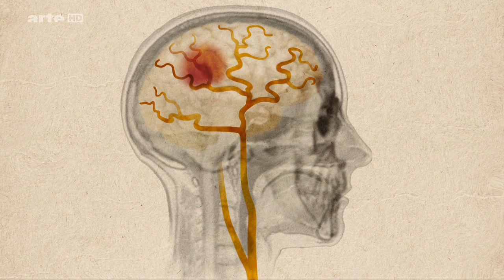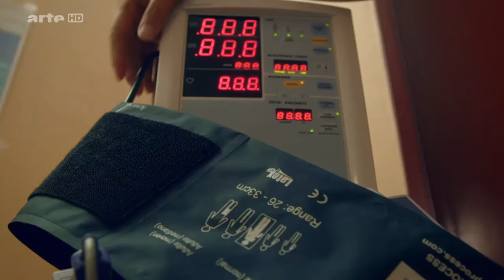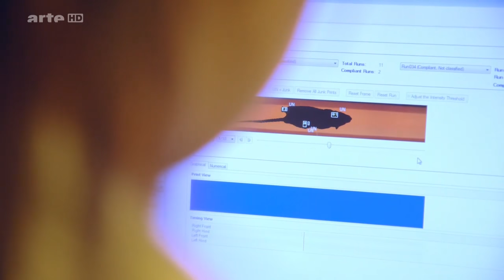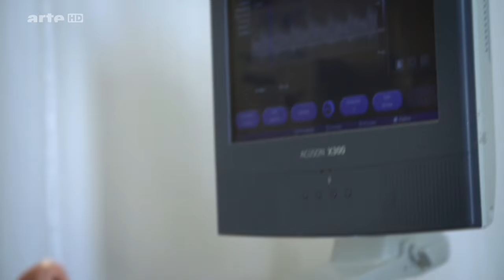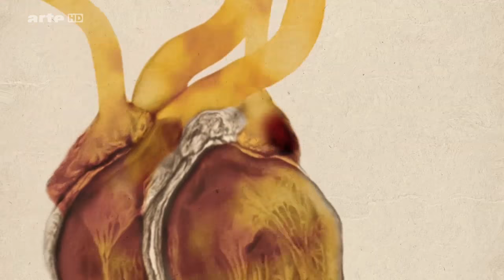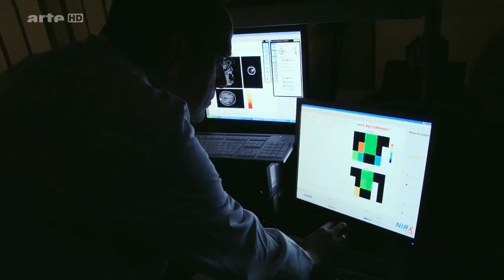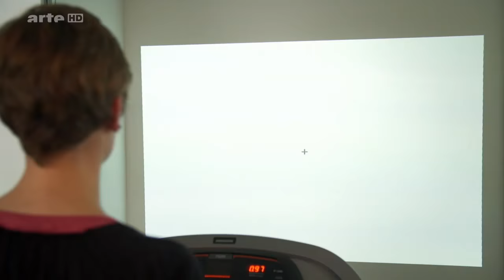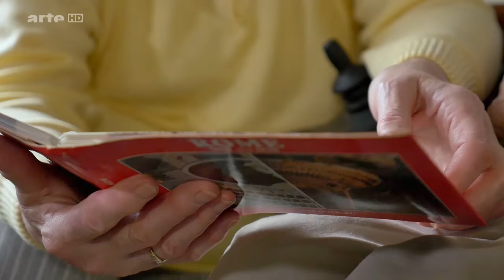Schlaganfall - Jede Minute zählt | Doku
Fast jede Minute erleidet ein Mensch in Deutschland oder Frankreich einen Schlaganfall. Weltweit trifft es jedes Jahr über 15 Millionen Menschen. Schlaganfall ist nach Herz-Kreislauf-Erkrankungen die zweithäufigste Todesursache noch vor Krebs und sehr oft Grund für eine erworbene Behinderung. Fast die Hälfte der Schlaganfall-Opfer leidet an Folgeschäden wie Lähmungen und Sprachstörungen und ist dauerhaft auf fremde Hilfe angewiesen. Dabei sind nicht nur Ältere betroffen: Jeder fünfte Schlaganfall trifft einen Menschen unter 60 Jahren.

Die ARTE-Dokumentation „Schlaganfall - Jede Minute zählt” zeigt, wie Mediziner in Deutschland und Frankreich versuchen, Schlaganfall-Patienten mit modernsten Methoden zu helfen. Französische Forscher versuchen, die starken Nebenwirkungen des derzeit einzigen Medikaments für die Akutbehandlung eines Schlaganfalls durch eine neue vielversprechende Operationsmethode in den Griff zu bekommen. Auch von einem speziellen Kälteverfahren erhofft man sich mehr Zeit für die Behandlung.

Berliner Wissenschaftler erforschen die Wirkungsweise der verblüffenden Spiegeltherapie: Bei dieser Therapie wird dem Patienten mit einem simplen Spiegel vorgegaukelt, seine durch einen Schlaganfall gelähmte Hand sei wieder funktionstüchtig. Die Dokumentation besucht einen schottischen Patienten, der an der weltweit ersten Stammzellstudie für Schlaganfallpatienten teilgenommen hat. In der revolutionären Therapie werden den Patienten Stammzellen gespritzt in der Hoffnung, dass sie geschädigte Hirnbereiche wieder regenerieren. Sollten die Forscher Erfolg haben, wäre das ein Durchbruch in der Behandlung von Schlaganfall-Patienten.

Tipp: Auch bei Amazon gibt es interessante Dokus, schau einfach mal vorbei